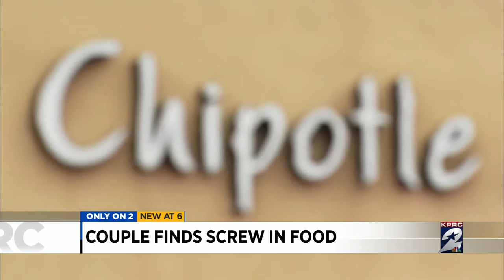‘Thankfully we didn’t choke on it’: Tomball couple finds screw in their Chipotle dinner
A Tomball couple eating their Tuesday night dinner while watching their favorite show was stunned when one of them chomped on a screw in their takeout.